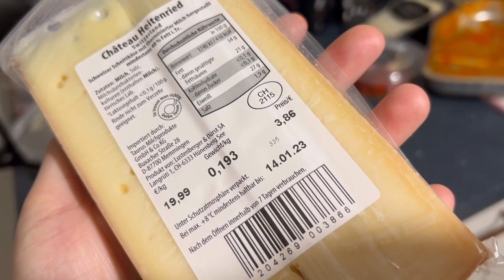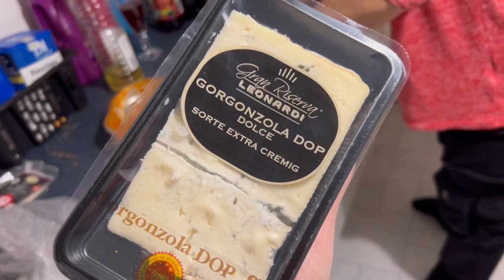Беженцы в Германии опять шикуют?как мы провели старый Новый год VLOG